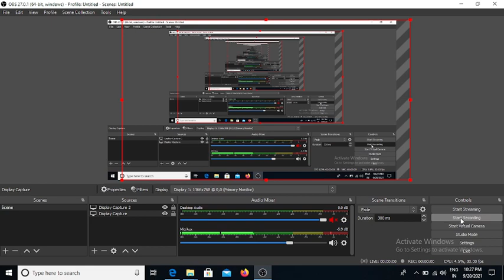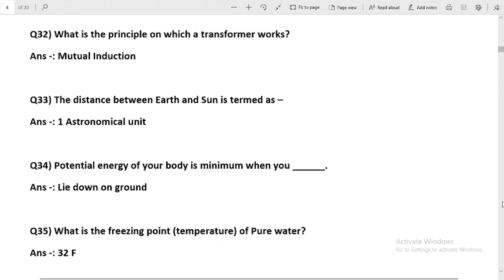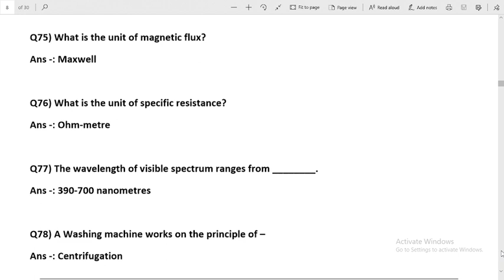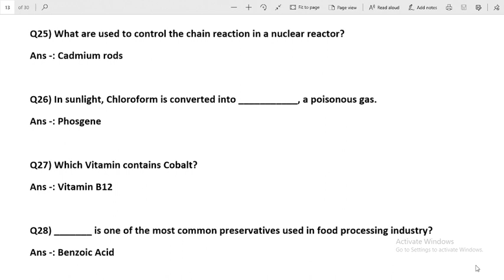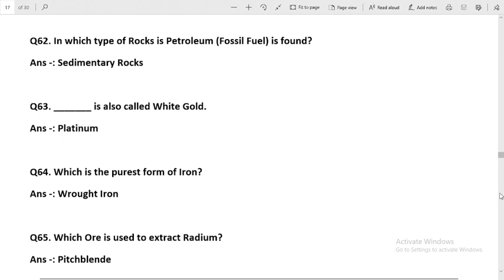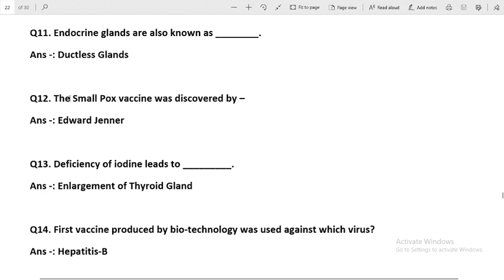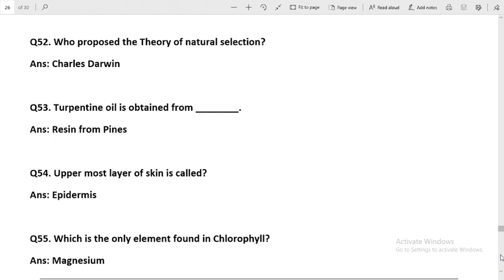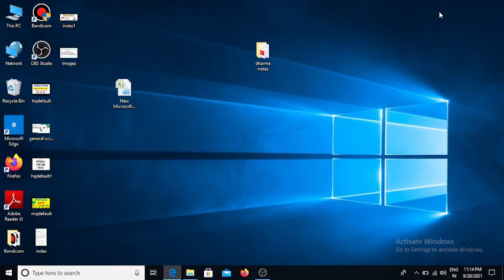Science 300 Questions one liner| विज्ञान के महत्वपूर्ण 300 प्रश्न Top-300 जीव विज्ञान प्रश्न | Bio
Science 300 Questions one liner| विज्ञान के महत्वपूर्ण 300 प्रश्न | Science Questions in Science One Liner Question for Group-D Exam 2021/Biology,Physics & Chemistry/300+ Questions Top-300 Chemistry Questions | रसायन विज्ञान | for SSC, Teacher, Railway etc..  Science Quiz | Chemistry ( रसायन विज्ञानं) | Science Gk : SSC , MPPSC , UPPCS , RAS/RTS , CDS , NDA